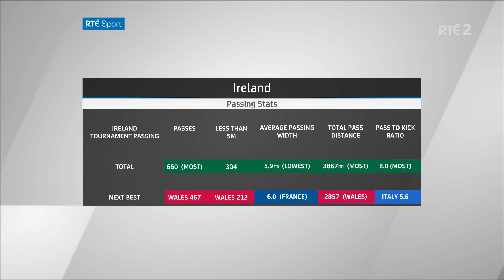Cave: Enjoy Ireland dominance while it lasts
RTÉ Rugby analysts Darren Cave and Fiona Coghlan discuss some of the numbers behind Ireland's winning streak in the 2024 Guinness Six Nations with two games to play.